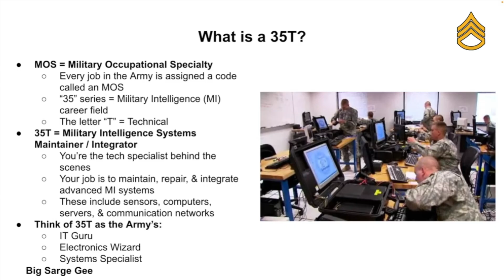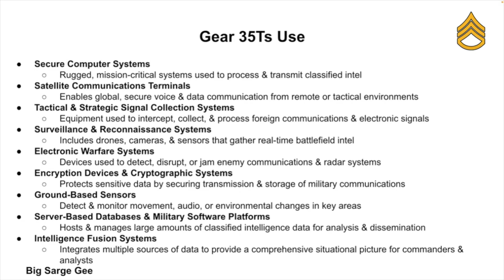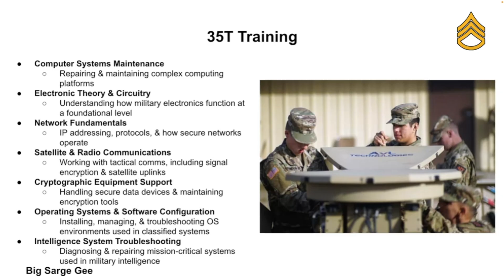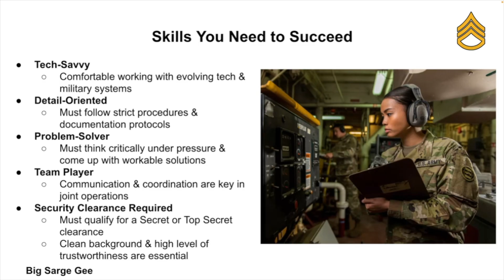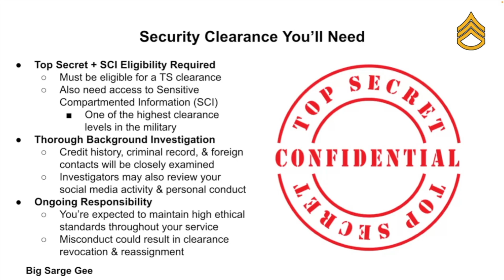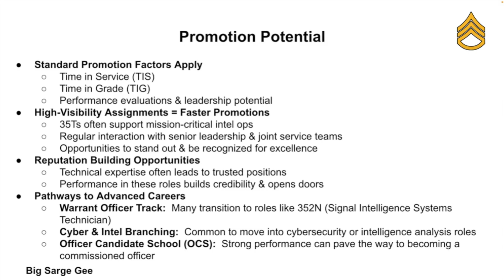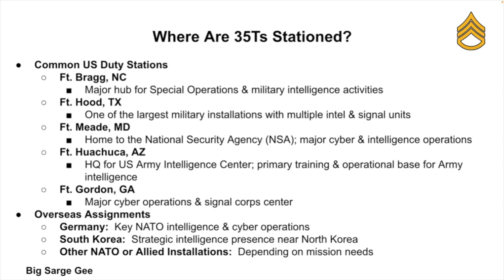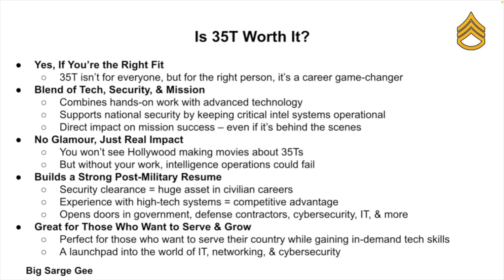US Army 35T MOS | Military Intelligence Systems Maintainer/Integrator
If you’re curious about technology, have an interest in electronics, and want a role that combines tactical missions with behind-the-scenes magic, you’re going to want to stick around. Because the 35T MOS might just be one of the coolest, most essential tech jobs in the entire Army, without most people even knowing it exists.